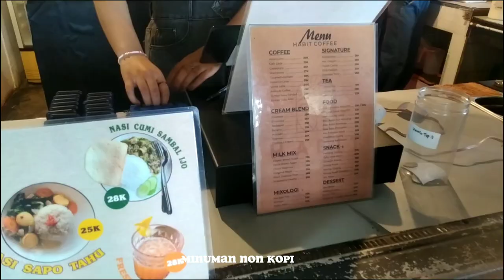𝐚 𝐰𝐞𝐞𝐤𝐞𝐧𝐝 𝐢𝐧 𝐦𝐲 𝐥𝐢𝐟𝐞, 𝐬𝐞𝐩𝐭𝐞𝐦𝐛𝐞𝐫 𝐯𝐥𝐨𝐠 . 𝐇𝐚𝐛𝐢𝐭 𝐂𝐨𝐟𝐟𝐞𝐞 ☕🍽 ( 𝐈𝐧𝐝𝐫𝐢 𝐝𝐚𝐧 𝐒𝐫𝐢 )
tugas bahasa indonesia (membuat vlog)
𝐂𝐚𝐟𝐞 𝐯𝐥𝐨𝐠 ☕🍽